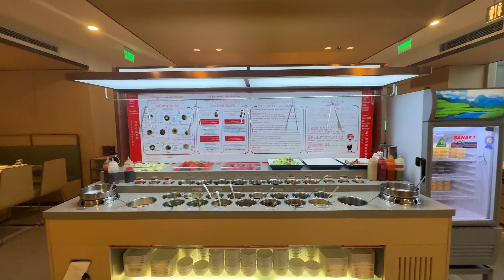Haidilao Hot Pot in Nha Trang Vietnam 🇻🇳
Haidilao Hot Pot

20 Trần Phú, Lộc Thọ, Nha Trang, Khánh Hòa 650000, Vietnam